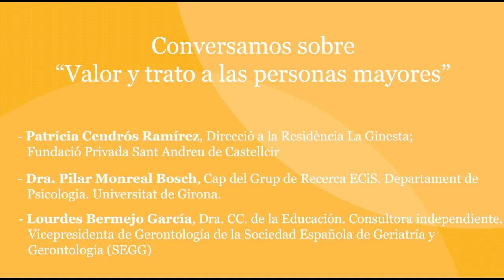Valor y trato a las personas mayores,del cicle de converses La cohesió social en temps de la COVID19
L’epidèmia de la Covid-19 està tenint conseqüències duríssimes en la nostra societat.

Des del Campus Cohesió i Compromis Social de la Universitat de Girona juntament amb ECAS Girona, hem impulsat el cicle de converses “La cohesió social en temps de la Covid-19” per generar uns espais de diàleg entre acadèmics i professionals de diferents àmbits.

En la tercera conversa, "Valor y trato a las persones mayores", hi participen Patrícia Cendrós Ramírez, que porta la direcció a la Residència La Ginesta de la Fundació Privada Sant Andreu de Castellcir; la Dra. Pilar Monreal Bosch, cap del Grup de Recerca ECiS, del departament de Psicología de la Universitat de Girona; i Lourdes Bermejo, Dra. CC. de l’Educació i consultora independent. És també vicepresidenta de gerontologia de la Sociedad Española de Geriatría y Gerontología (SEGG).

Durant el seu diàleg reflexionen sobre els drets de les persones grans i sobre quins han estat prioritaris en la gestió de la pandèmia. El dret a la protecció ha estat primordial. Però, i el dret a la informació? I el dret a ser escoltades?

Durant la conversa, les protagonistes parlen de l’ètica de les actuacions i dels valors que s’atribueixen avui en dia a les persones grans.